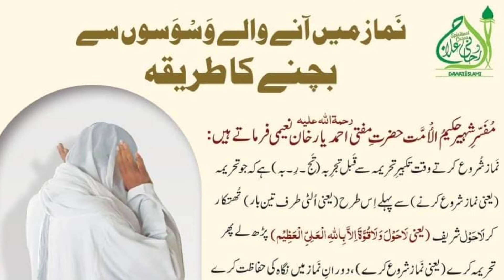Eik Aham Masla | Namaz Me Ane Wale Waswason se Bachne Ka Tarika | نماز میں وسوسوں سے بچنے کا طریقہ